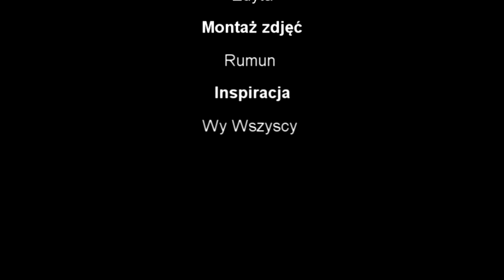Life Time Story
Za te wszystkie wspólnie spędzone chwile
i jeszcze wiele, które nas razem czeka - dziękujemy.

This is the thought,I've found
and I can't live without you, you
I want to disappear, cause my problems
and troubles are keaping
me down on my knees, knees

It is funny, but i still remember
When the people you dont know
have builded up a shelter
you know, you not alone

Know wonder,that other been jealous
how the music and bottles
we're spilled up together
I know , you not alone

Hundred days that i have spoken
Hundred days together
Thousand problems solved with you
milion moments that will never be forgotten

Only true friends will never forsake you
Staring at the picture, i see you friends
hundred smiles that you brought on my face
Thousand moment's i remember till the end,
only with them you can reach the stars

True friends will always be there for you
they will always stand, stand by your side

Stand by your side x4